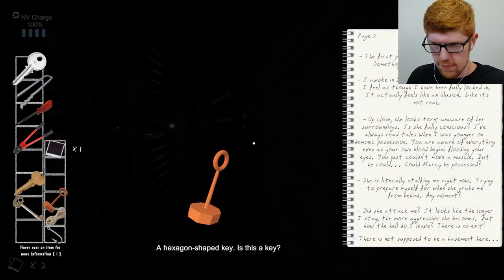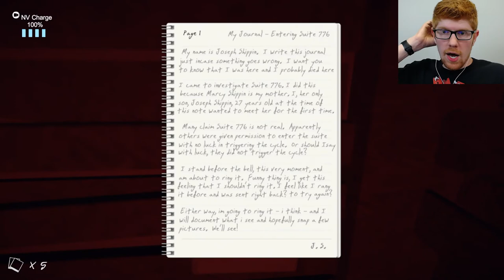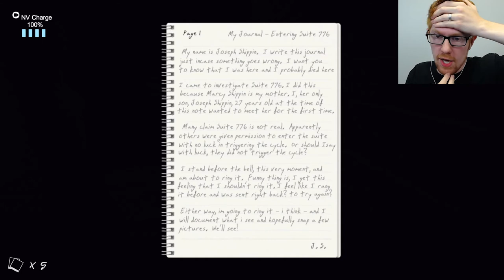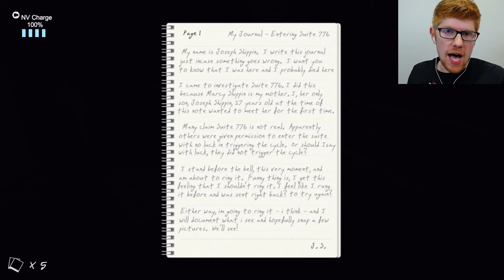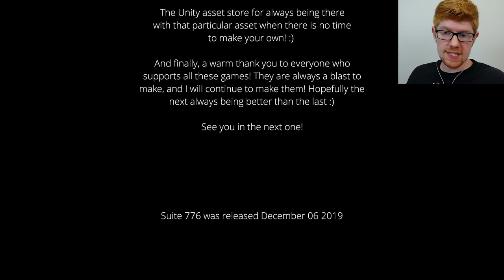Ending #2! - Suite 776 Let's Play Part 5 || MISTERRED PLAYS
Well, it's come to this. All roads lead to Rome, as they say, and it must follow, as the night the day, that all episodes lead to an ending. So that's what we have here. An ending. But rest assured that this isn't THE ending. We must remain vigilant in our search for the photographs, the gold bars, the meaning of the numbers on the clock, and what's this? An “Easter Egg”? Well, back at it, I guess...

Suite 776 is a horror game developed by Stanislaw Truchowski. It's a nightmare of a game, with jump scares and flashing lights, and disturbing imagery, so be warned about that. You play as a photographer attempting to catch glimpses of a ghost lingering in her old apartment suite, even after all the light go out and the doors lock behind you. But maybe, just maybe, the real ghosts were the friends we made along the way...